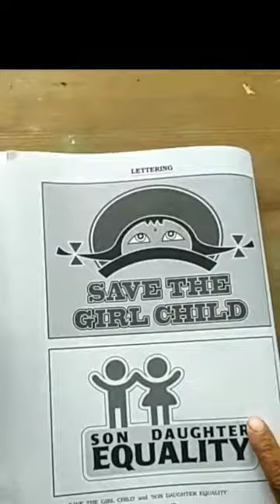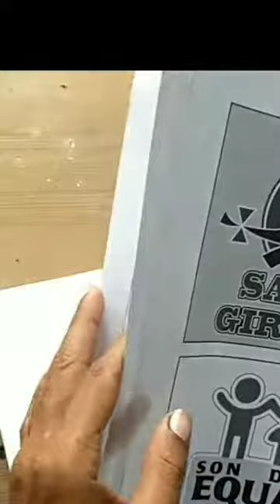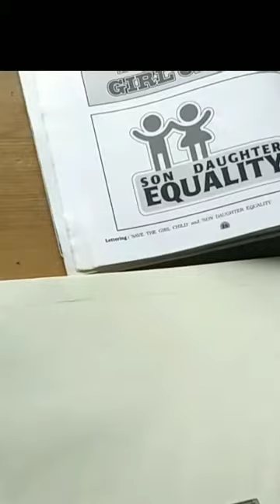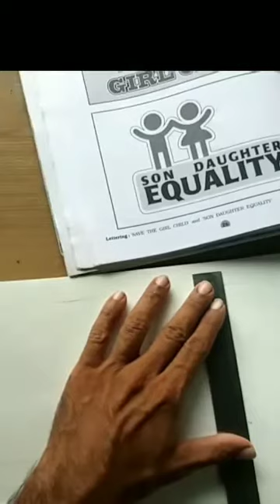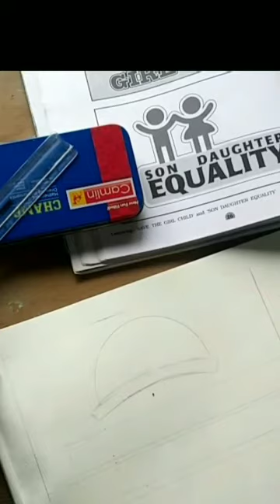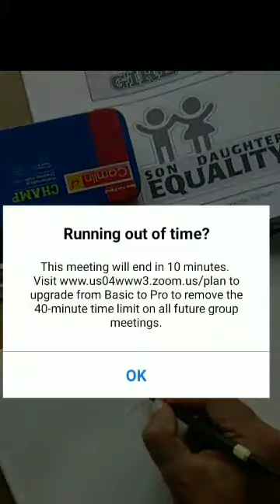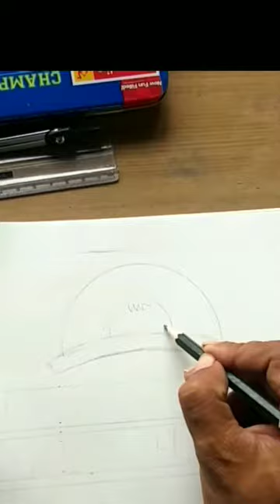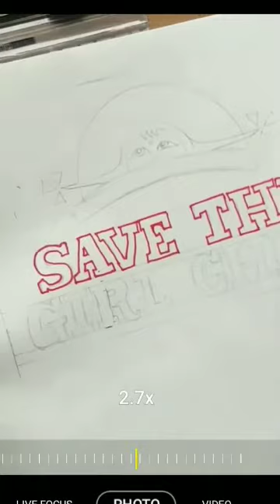Save the girl child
Save the girl child poster
Poster Making